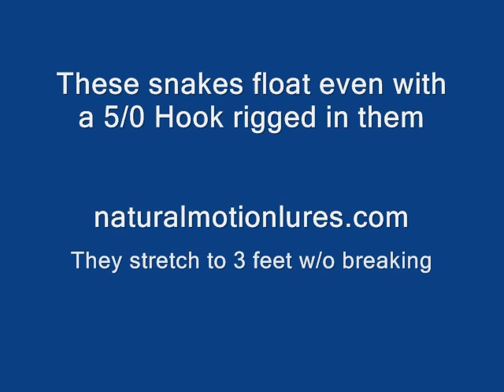Strong stuff-- to Catch the Big ones!!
Plain and simple Big fish Crush this thing